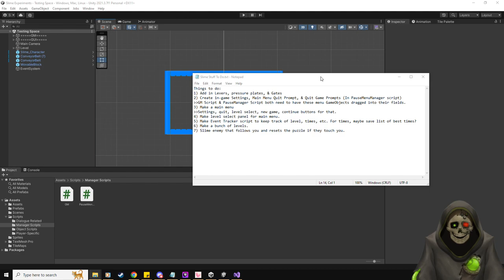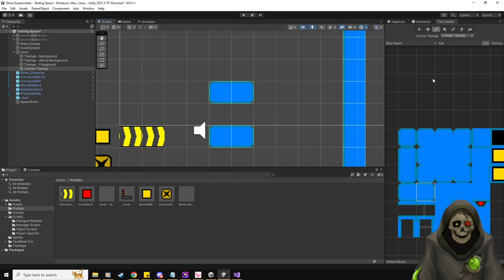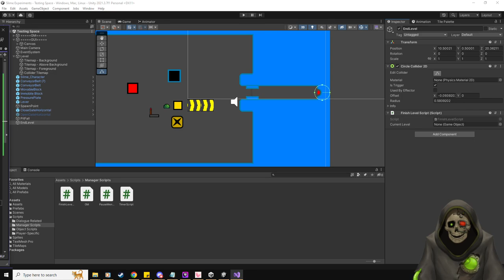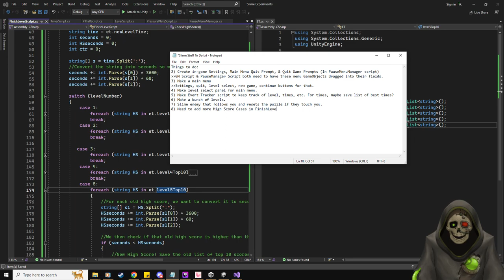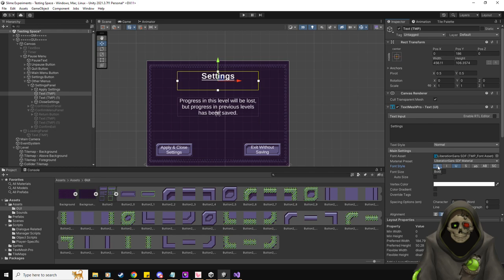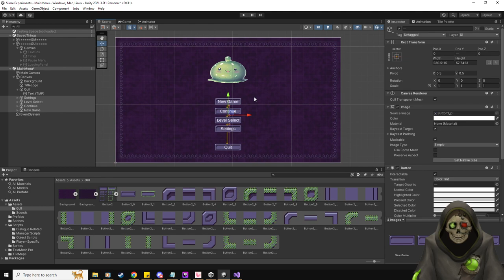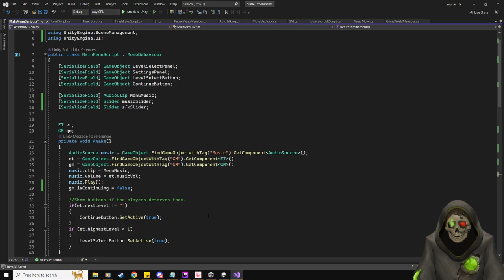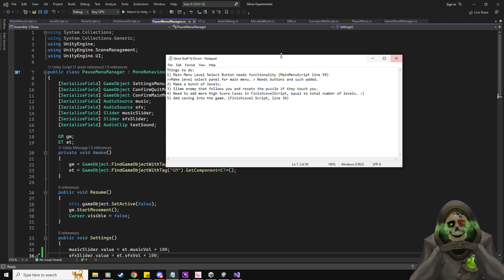Slime Experiments Development - Day 2